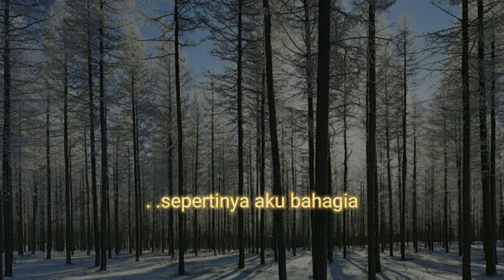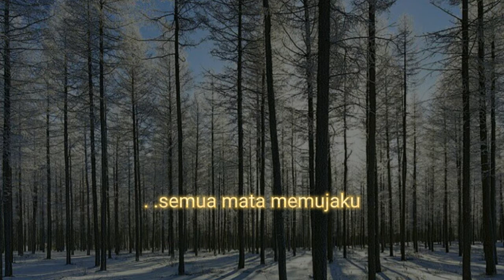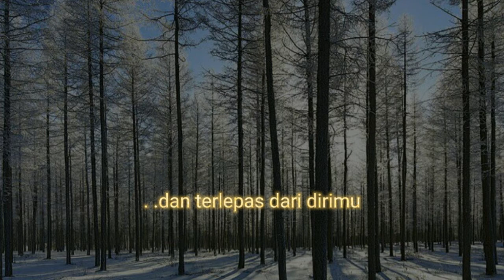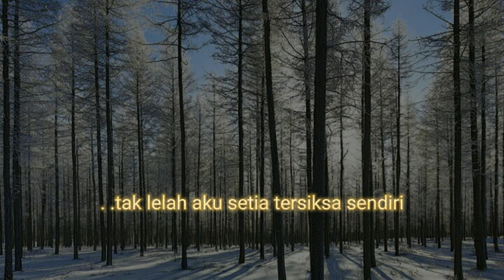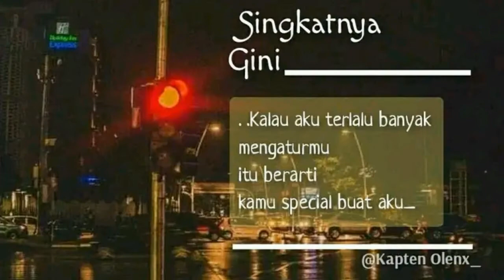Utopia_Benci (Lirik)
Cocok banget buat kalian yang "Masih" sayang